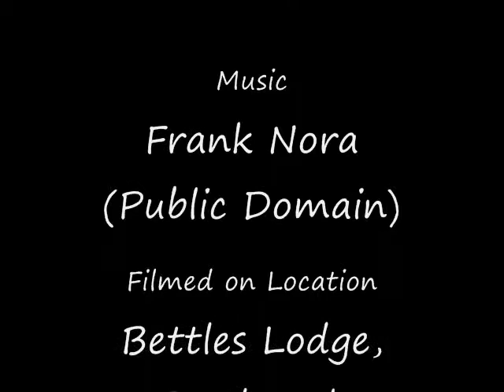Northern Lights in Bettles Alaska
View of Aurora Borealis in Alaska in march 2006